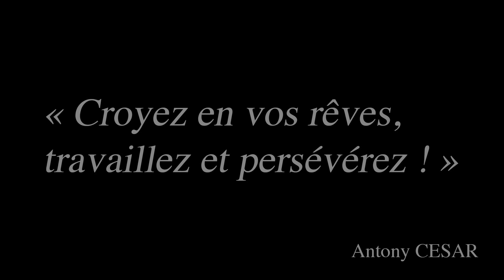ANTONY CESAR - Petit-déjeuner interview anthropologique - DPA #16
Emmanuel Leclercq reçoit Antony César, Finaliste de La France A Un Incroyable Talent 2020, célèbre émission diffusée par M6, autour d'un petit-déjeuner pour une interview anthropologique.

« Croyez en vos rêves, travaillez et persévérez ! »

16ème interview réalisée pour le cercle de pensée Devenir Pour Agir.

👔Ralph Lauren

Nous serons de retour au Lutetia dès que les conditions nous le permettront !

Montage & Communication : Antoine Chavanne